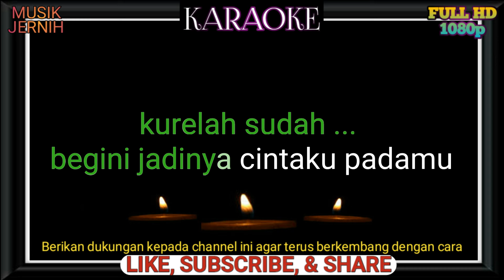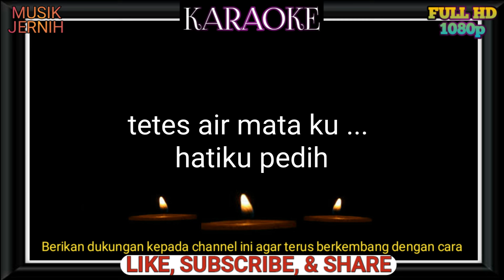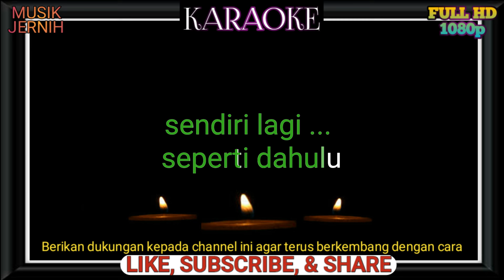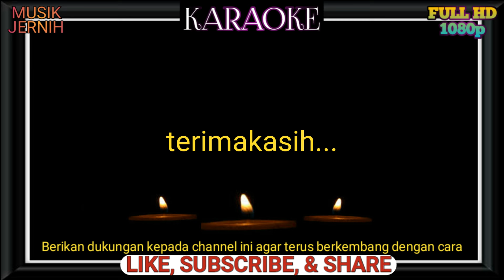karaoke Poppy mercury || Surat undangan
karaoke surat undangan Poppy mercury,
Poppy mercury Surat undangan karaoke,